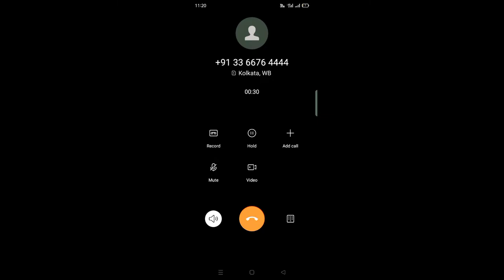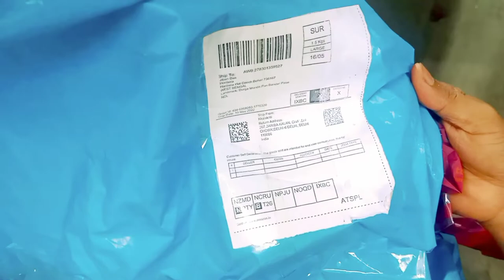Teddy Bear Costume Unboxing 🙉🤡 || Teddy Bear Buy Kahase Kare 💴👈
Hello guys 🙏🙏
Aap sabhi ko thoda smile dekneke liye hum bhot mehnat se video banate hai😃

Video achha lage to share jarur kare💝🙏

                       🤡BG PRANK🤡

My Channel Name - BG PRANK 🤡
All Video Comedy On My Channel
Place 🙏 Support
My Channel